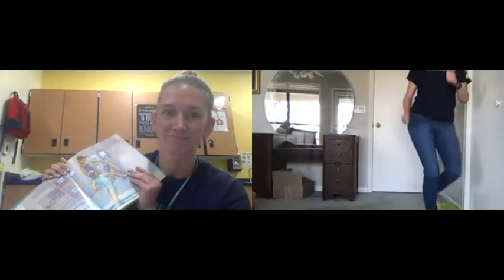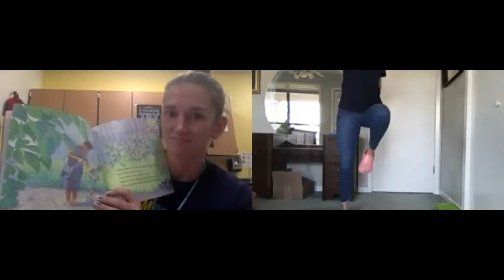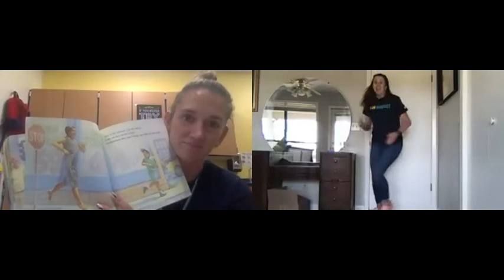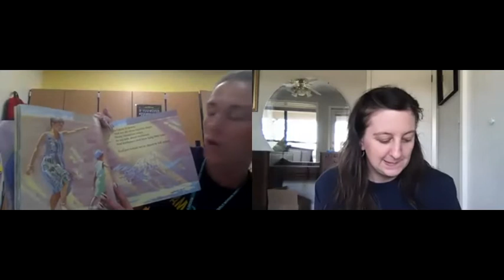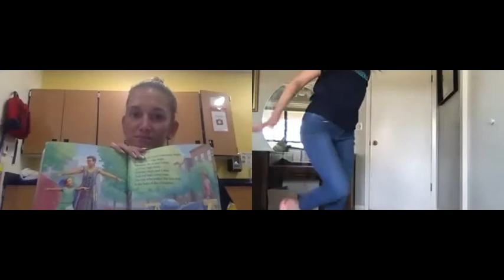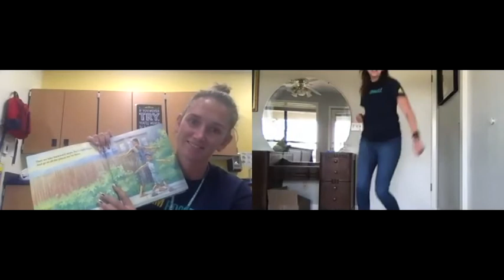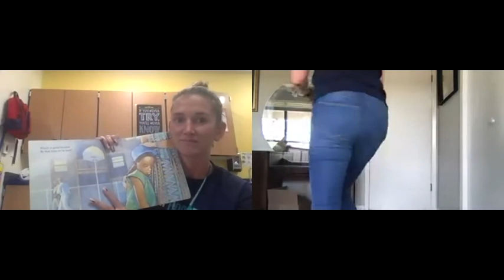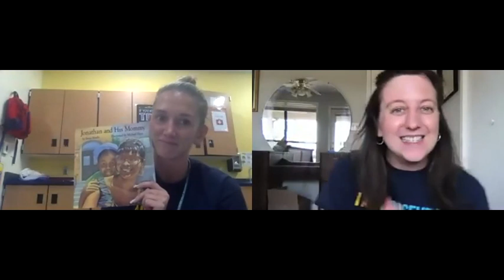Jonathan and His Mommy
Please enjoy this movement/yoga story time with Miss Leah (my favorite preschool teacher)! This video is created for students in Phoenix AZ, please feel free to give it a try, just use caution.